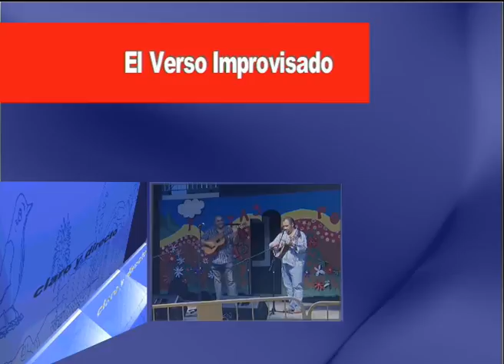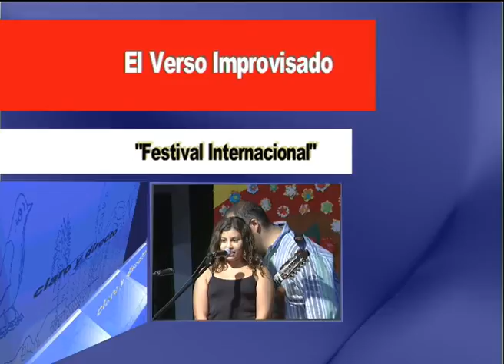CLARO Y DIRECTO CON YERAY RODRIGUEZ Y LOS PAYADORES MARTA SUINT Y JOSE CURBELO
Programa grabado en el Centro de Producción de Santa Lucía para Este Canal TV, con la participación del verseador canario Yeray Rodríguez y los Payadores Marta Suint de Argentina y José Curbelo de Uruguay.
Fecha emisión: 16 de julio de 2013